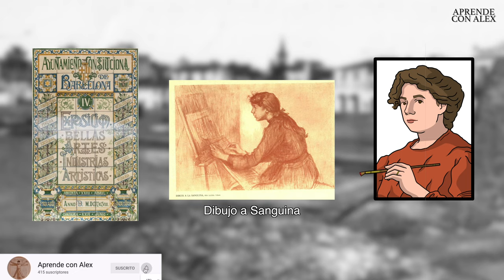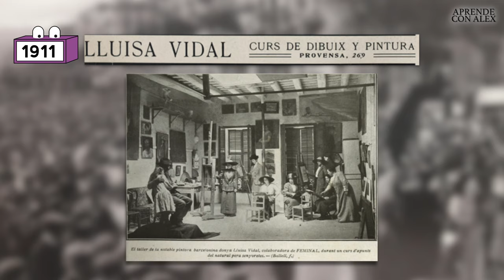Lluïsa Vidal, la mejor pintora Modernista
En el video de hoy conoceremos la historia de la Pintora LLuisa Vidal, una artista nacida a finales del s.XIX, que logró desarrollar una obra muy extensa, pero que tristemente no ha pasado a la historia como se merece. ¡Acompañadme!

PARTES DEL VIDEO:
00:00 Intro
00:29 La Familia de LLuïsa
01:12 Primeros contactos con el Arte
01:23 Comienza su educación
01:33 La España de su época
01:50 El Viaje al Monasterio de San Lorenzo del Escorial
02:35 El Museo Del Prado
03:04 Sus primeras Exposiciones
03:39 El Viaje a París
04:00 Primeros contactos con el Feminismo
04:17 Más trabajo que nunca
04:57 Su trabajo por las Mujeres
05:28 Un adiós...
05:50 LLuïsa y Sofonisba
06:40 Como conocí a LLuïsa Vidal
07:02 Final
07:30 Final Secreto